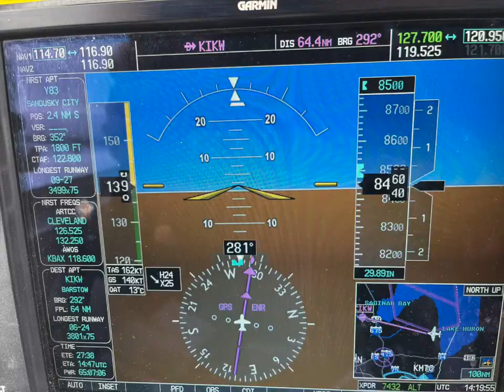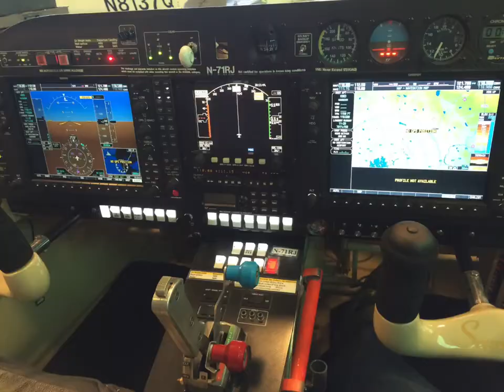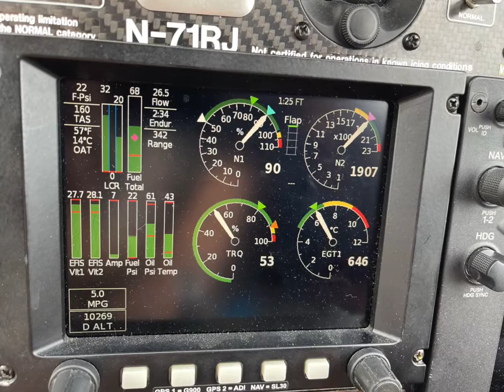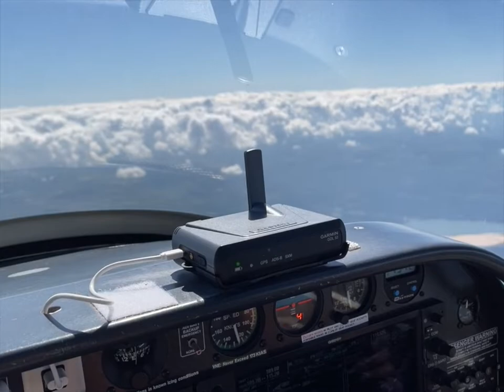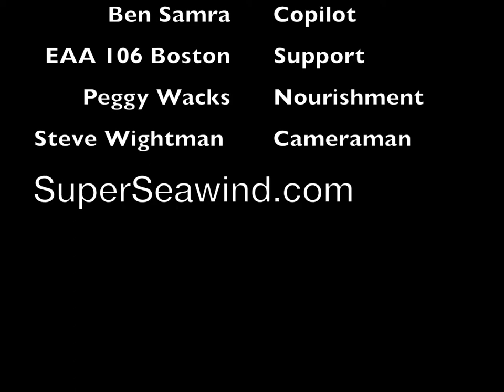OSHKOSH Airventure 2022 Vlog || Superseaind || Steven Wightman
Greeting fellow piolets or some curious peeps,

Welcome To My vlog for "OSHKOSH Airventure 2022"
In this video, I'll show you the clips I got from the greatest even OSHKOSH 2022 so enjoy.

Visit and register yourself SEABREEZE for all the details and interesting Facts about The N717J and also get a chance to be the OWNER OF THIS SEAWIND:

Schedule your 1 on 1 Meeting with the owner for the final deal now:

Tags, Ignore:
OSHKOSH 2022 Vlog || Superseaind || Steven Wightman